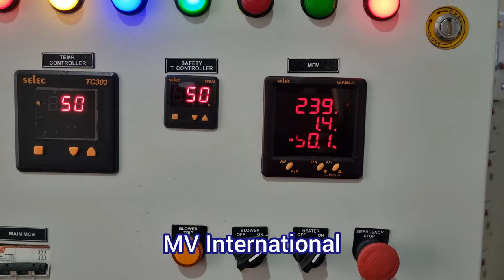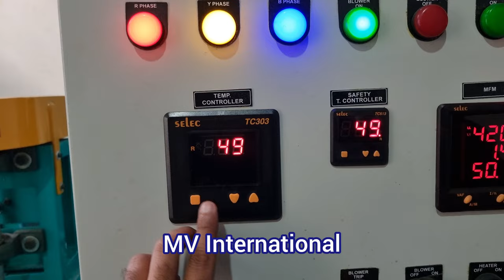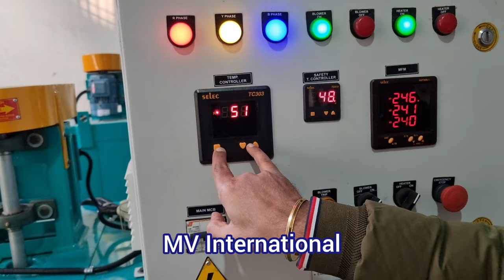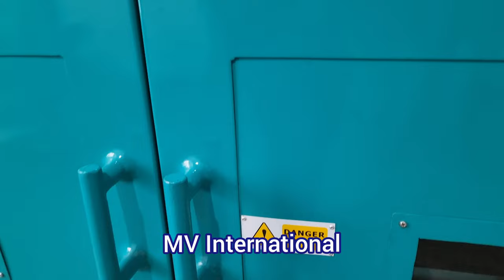Industrial Batch Oven for Preheating & Annealing of Plastic Components for Part Moulding